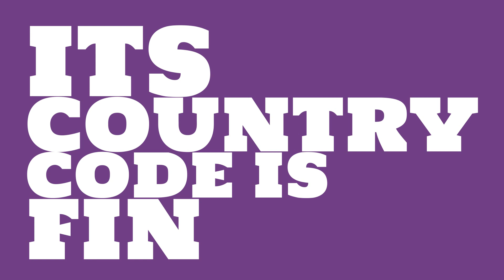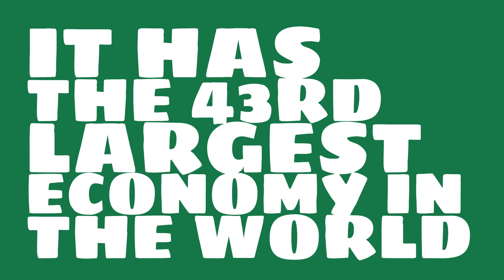What is the GDP of Finland?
Watch this video to learn about the 2016 GDP (gross domestic product) of Finland.